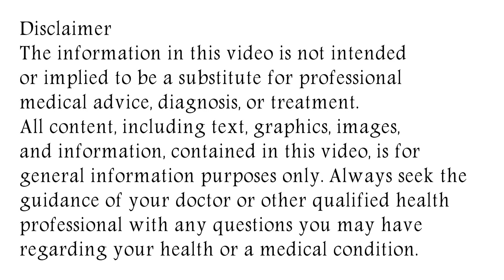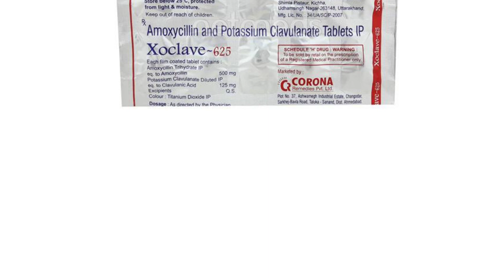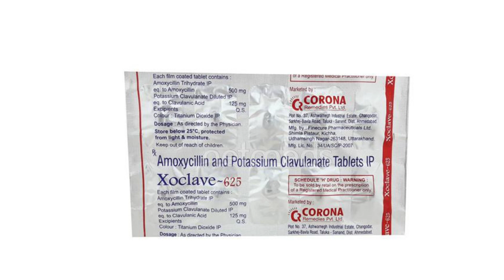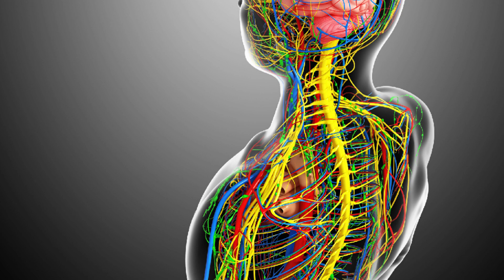Xoclave 625 Tablet Uses & Side Effects in Hindi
in this video, we will discuss what are the uses and benefits of xoclave 625 tablet. How to use xoclave 625 tablet. We will also discuss what are the side effects of xoclave 625 tablet. Watch the complete video for detailed review of xoclave 625 tablet in hindi.